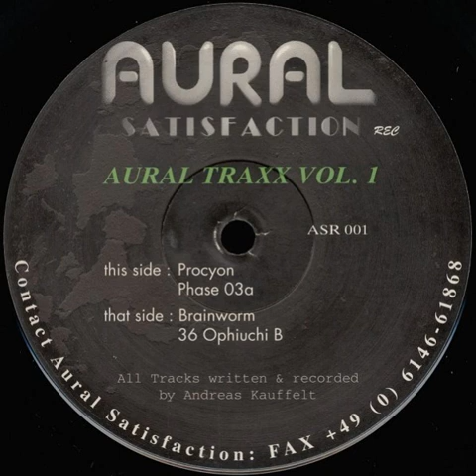Andreas Kauffelt - Procyon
Aural Traxx ‎- Aural Traxx Vol. 1
Label:Aural Satisfaction ‎- ASR 001
Format:Vinyl, 12", 33 ⅓ RPM
Country:Germany
Released:1994
Genre:Electronic
Style:Techno, Acid
#Pleasurable Pain Channel##
###((( 73CHN0 c4n 54v3 7h3 W0rld )))###
Facebook Site Pleasurable Pain

 More Techno In Pleasurable Pain II